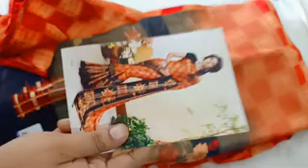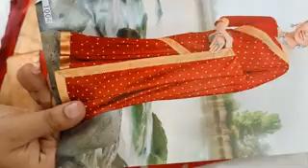(02.05.22) MIXED SAREES COLLECTIONS WHAT'S APP NUMBER 99769 78431